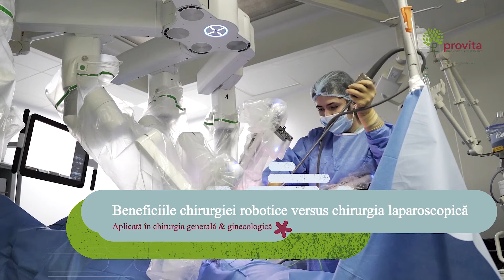Beneficiile chirurgiei robotice versus chirurgia laparoscopică - PROMO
Da Vinci Xi - Avantaje și beneficii în Chirurgia Generală și Ginecologică
''Cea mai importantă calitate a chirurgiei robotice și superioritate față de chirurgia laparoscopică o reprezintă flexibilitatea instrumentarului pe care îl folosim" - ne menționează Conf. Dr. Daniel Cristian, medic primar Chirurgie Generală, Doctor în Științe Medicale.